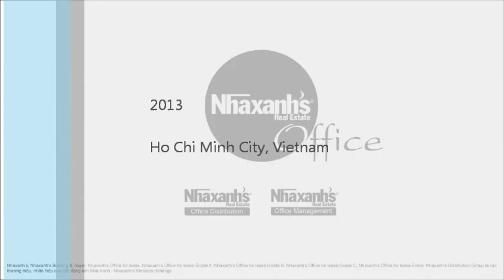Cho thuê văn phòng dùng chung tại đường Trương Định, Quận 1, Tp.Hồ Chí Minh